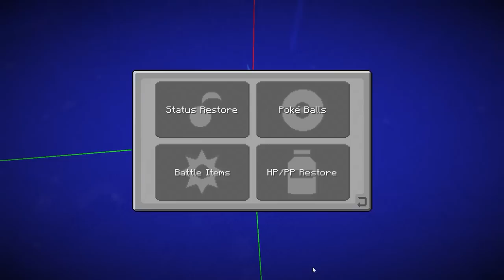Minecraft: AVENTURA POKEMON - PRESENTE LENDARIO - ‹ JUAUM › #24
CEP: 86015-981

Londrina - PR